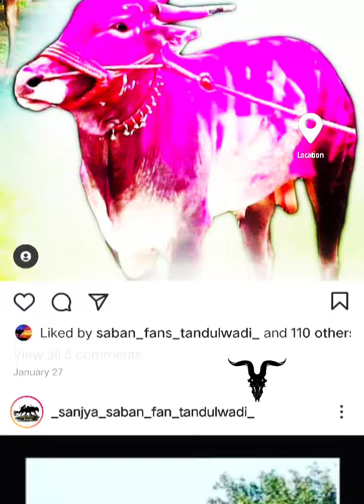Maharashtra madhil ।। top che bail ।। काय ते रूबाब,varnav बैल लाखत दिसाव 🔥